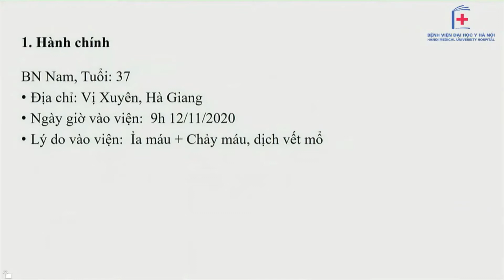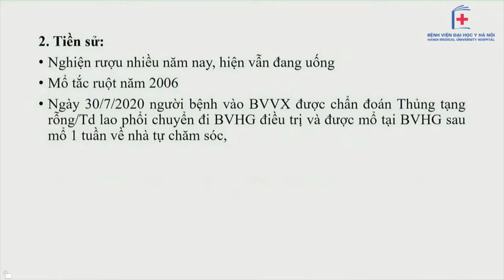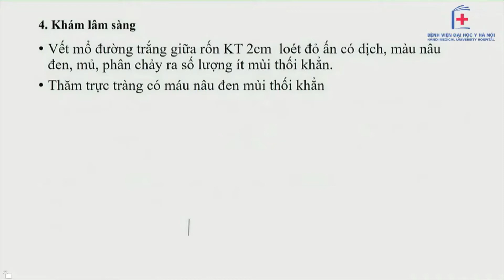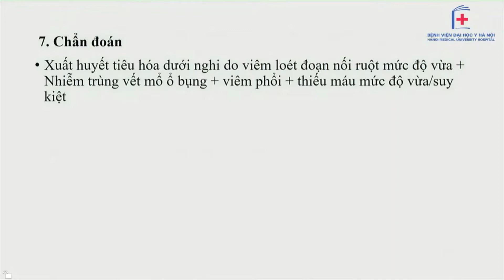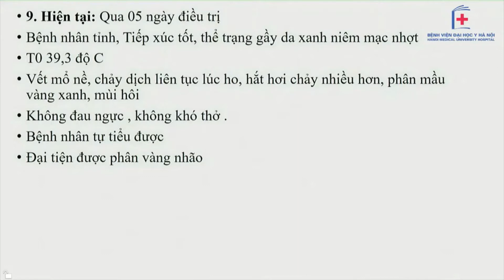Hội chẩn trực tuyến bệnh nhân xuất huyết tiêu hóa, nhiễm trùng vết mổ, viêm phổi, lao phổi